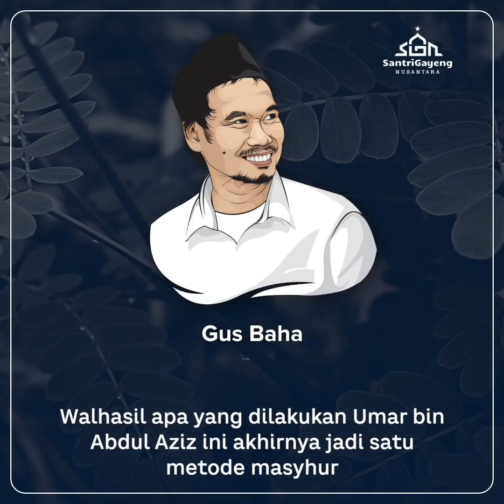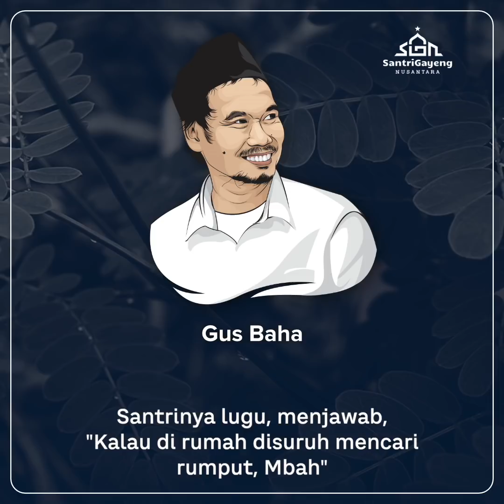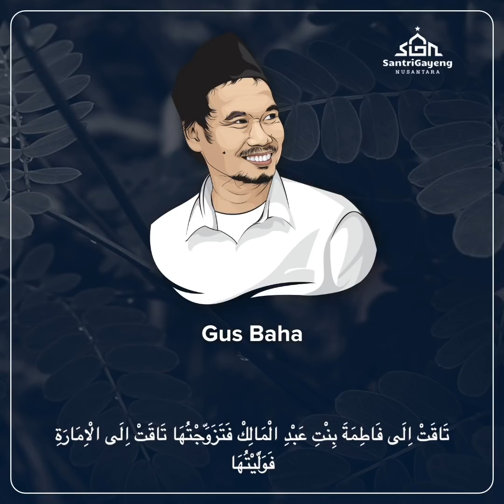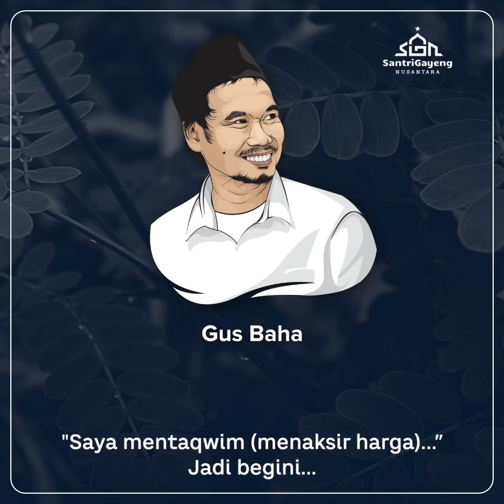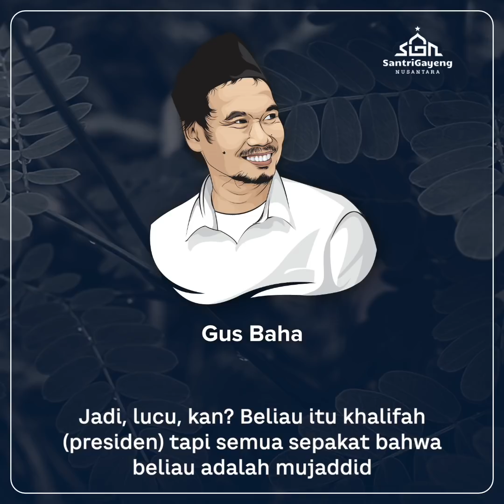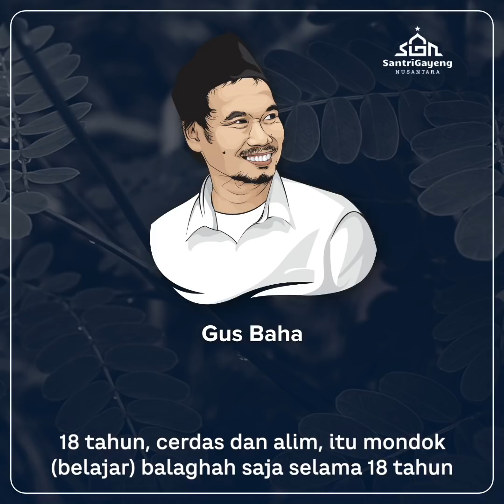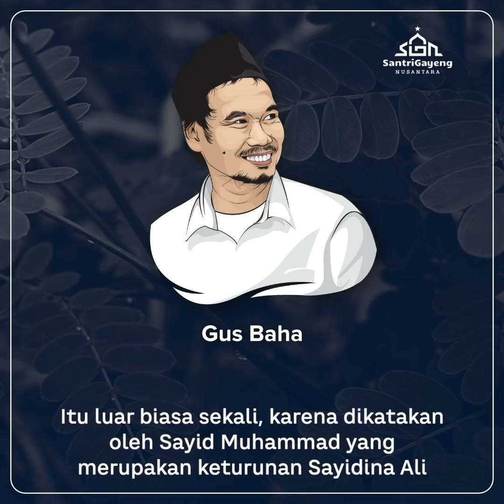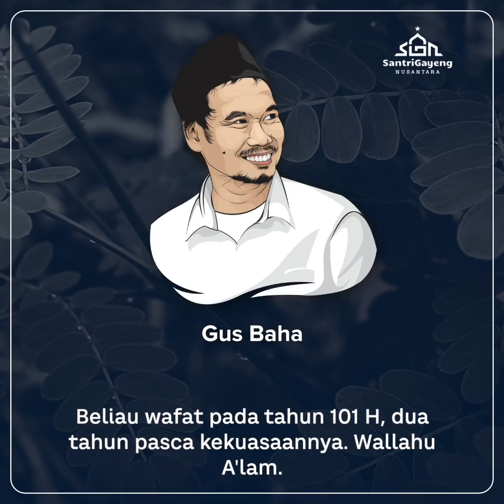SBY & Jokowi: BLT & Bansos! | Gus Baha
Para pejabat, jika benar-benar saleh, maka lebih gampang menjadi kekasih Allah. Karena tidak ada kebaikan yang bisa bergerak masif kecuali didukung oleh kekuatan pemerintah. Seperti era SBY & Jokowi, ketika menggalakkan BLT dan Bansos.

SYARIATULLAH AL-KHALIDAH: 164-166